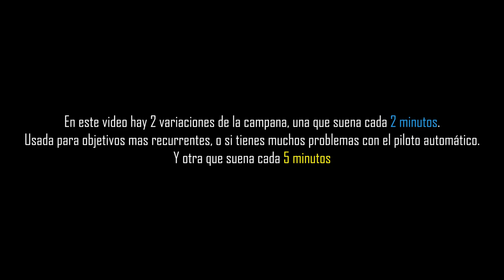🔔 EVITA el PILOTO AUTOMÁTICO con esta HERRAMIENTA 🔔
🎯 Coaching En este video os traigo una campana de atención que podéis utilizar en vuestras partidas para ayudaros a evitar el piloto automático.

Timestamps:

0:00 - Intro & Instrucciones
0:30 - Campana de 2 minutos
40:30 - Campana de 5 minutos

💻 Mi hardware:

Mouse: BenQ Zowie EC2-B
DPI: 800
Report rate: 1000hz
Windows Acceleration: No
Windows Mouse Speed: 6
In Game mouse Speed: 50
Keyboard: Razer Blackwidow Ultimate
Headset: HyperX Cloud II
Microphone: Audio-Technica AT2020USB+
Monitor: BenQ Zowie XL2411
CPU: Intel Core i7 6700K @ 4.00GHz
Graphics: NVIDIA GeForce GTX 1070